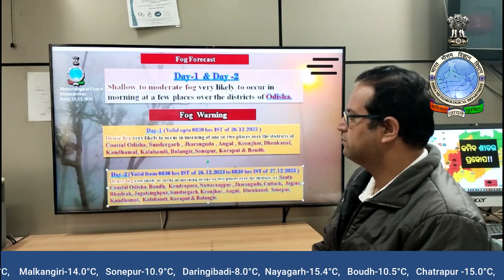Weather briefing (In Hindi) by Scientist-C: Dr. Sanjeev Dwivedi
Weather briefing (In Hindi) by Scientist-C: Dr. Sanjeev Dwivedi, based on 0830 Hrs IST observation of 25th December, 2023.